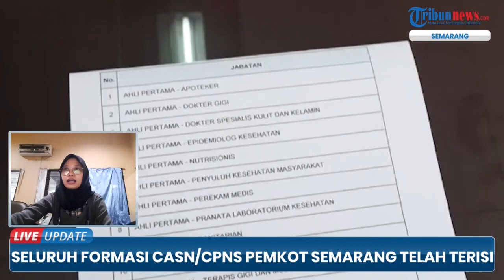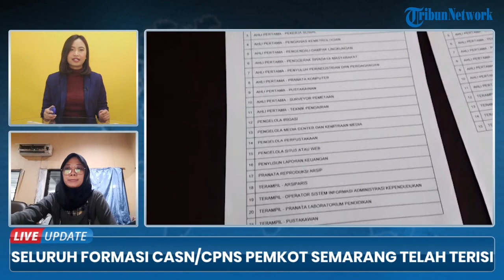Beberapa Formasi CPNS Masih Sepi Peminat, Pemkot Semarang Perpanjang Masa Pendaftaran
TRIBUN-VIDEO.COM - Tingginya antusiasme warga dalam pendaftaran calon pegawai negeri sipil (CPNS) membuat seluruh formasi sudah terisi.

Termasuk yang terjadi di Kota Semarang, Jawa Tengah.

Disebutkan ada 187 formasi jabatan yang dibuka, 27 di antaranya merupakan tenaga kesehatan sedangkan 161 merupakan tenaga teknis.